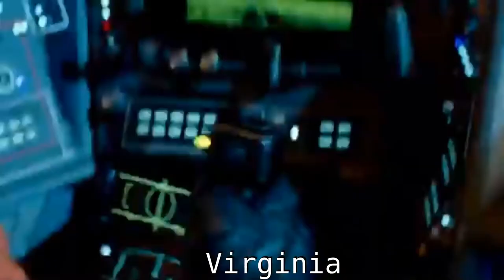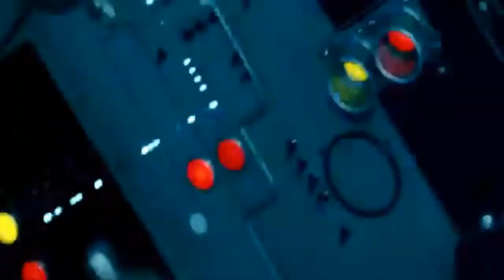But there are more of us...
Audio and original video copyright by the Disney corporation; used under fair-use (transformative / parody / political commentary).